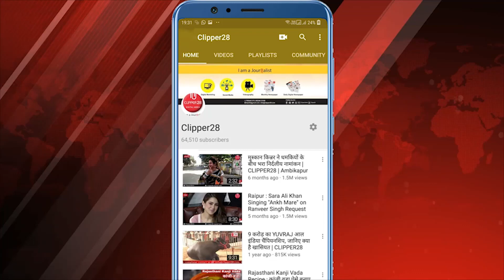Masik Rashifal | बुधवार 01 जुलाई से शुक्रवार 31 जुलाई 2020 तक का मासिक राशिफल | CLIPPER28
बुधवार 01 जुलाई  से शुक्रवार 31 जुलाई 2020 तक का मासिक राशिफल
आचार्य पं. श्रीकान्त पटैरिया (ज्योतिष विशेषज्ञ) छतरपुर, मध्यप्रदेश